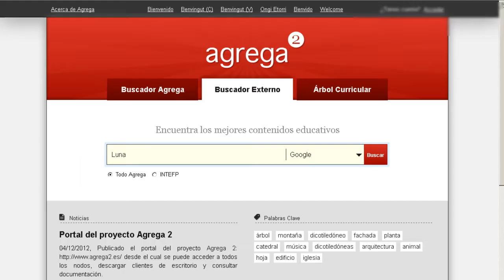Agrega. Hacer búsquedas externas